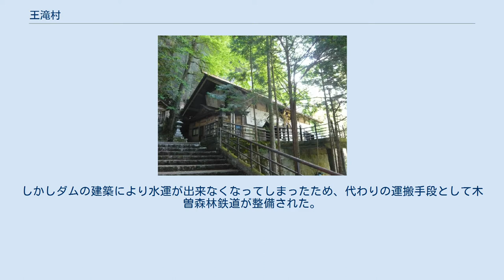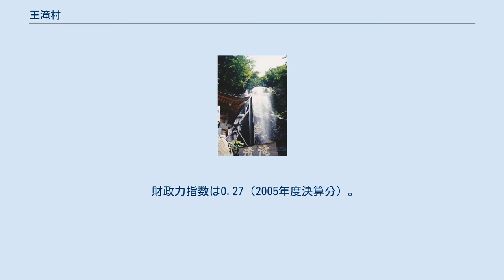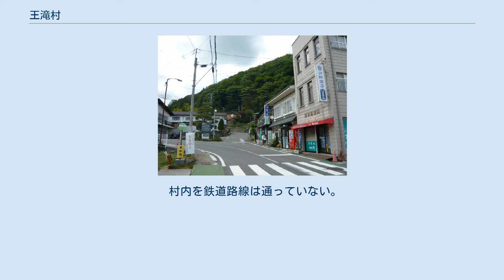王滝村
長野県製薬 御嶽山王滝口三合目の清滝 王滝村中心部 王滝村王滝地区 御嶽神社里宮 王滝村（おうたきむら）は長野県南西部、長野県木曽郡に位置する村である。
御嶽山のふもとに位置する。
御嶽山は富士山・白山と並ぶ御岳信仰の山。
 王滝村は長野県の南西部にあり、西側は岐阜県と接する。
村の北側には御嶽山がある。
 かつては、林業がさかんで「木曽ヒノキ」が知られた。
それは日本三大美林に数えられている。
昔は、伐採したヒノキを筏にして川を利用した水運方法で上松町の製材所まで運ばれていた。
しかしダムの建築により水運が出来なくなってしまったため、代わりの運搬手段として木曽森林鉄道が整備された。
木曽森林鉄道は木材の運搬だけでなく、住民の足としても活躍していた。
 特に王滝川の奥（上流部）の「木曽ヒノキ」は品質が高く、江戸時代から伐採が保護されてきた。
1970年頃は1本10万円以上の価値があり、高級材木として知られた。
さらに伊勢神宮の建築材として使用されていた。
 財政力指数は0.27（2005年度決算分）。
また、2009年度決算分では、0.25である。
 またラスパイレス指数は、総務省が発表した2006年4月1日時点の国家公務員の俸給額を100とした対比での数字は67.5となっており、全国最下位であった。
また、2011年4月1日時点では、91.2であり、地域手当補正後ラスパイレス指数も同様の値であり、全国最下位でないものの（2011年の全国最下位は大分県姫島村である。）、長野県内では、77団体中69位である。
 1504年（永正元年）に信濃国筑摩郡王滝村が成立していたという記録が残っている。
 ※王滝村へ入ることができる道路は、実質的に木曽町から通じる県道256号および牧尾ダム右岸道路のみとなっている。
上松町とは1本の林道が通じているのみで、下呂市・中津川市は営林署専用林道のみで一般車の往来は不可。
大桑村とは車道が通じていない。
鉄道の最寄り駅は、JR東海中央本線木曽福島駅。